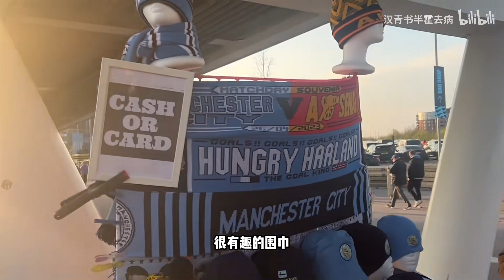观战英超决赛曼城4-1枪手！丁丁超神厂已崩？